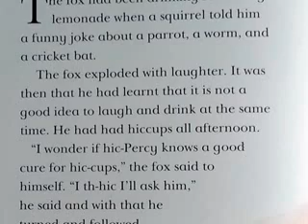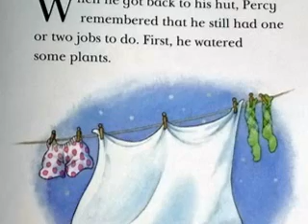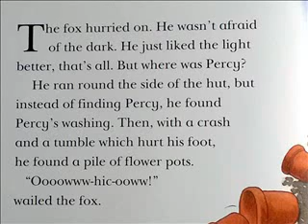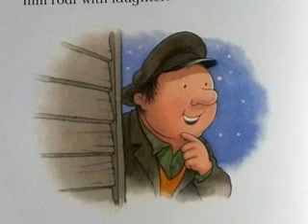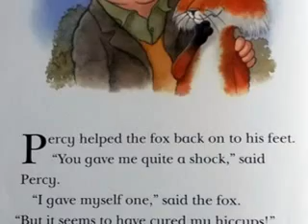The Fox's Hiccups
Helping a fox with hiccups is all part of a day's work for Percy the Park Keeper in his next adventure.